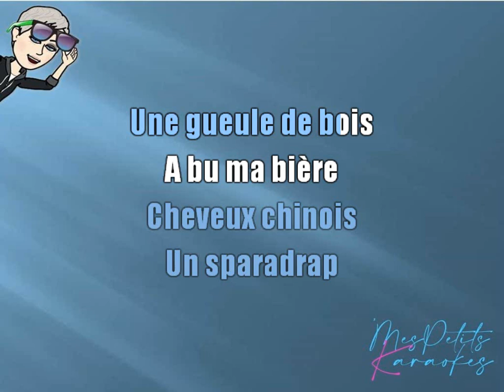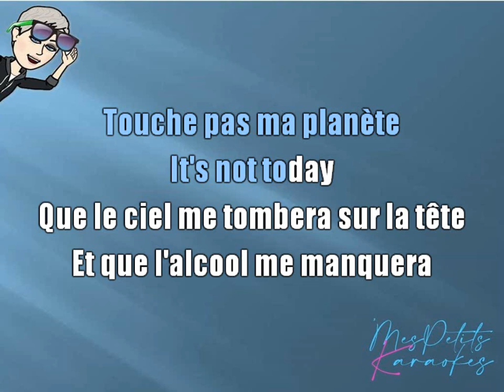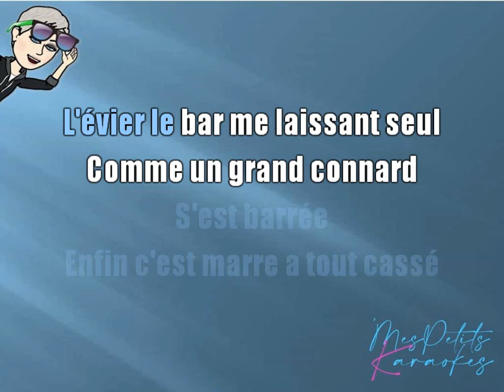PLASTIC BERTRAND - CA PLANE POUR MOI